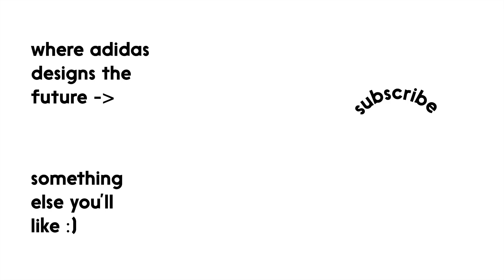25 Things I've Learned in 25 Years | Karlie Kloss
It's hard to believe I'm turning 25 on Thursday. I spent the morning on set with Bill Nye writing down all the lessons (big and small) I'd learned, when I had a free second I committed them to memory & recorded this vid.

When I turned 23, I made a similar video. It turned out to be an awesome, self-reflective exercise, so I'm doing it again for my quarter-century!